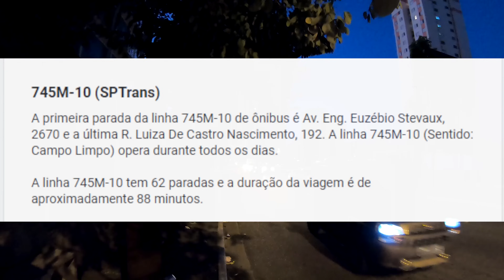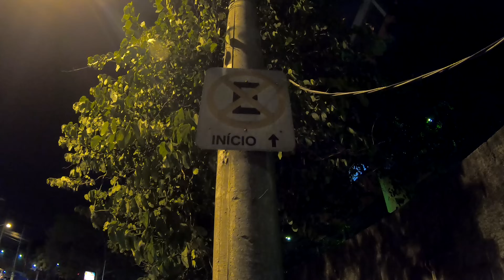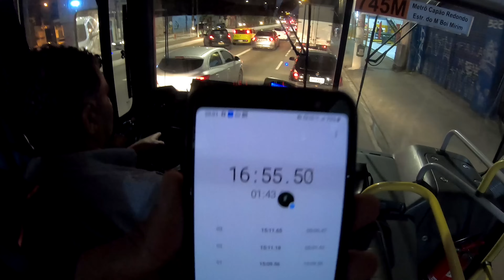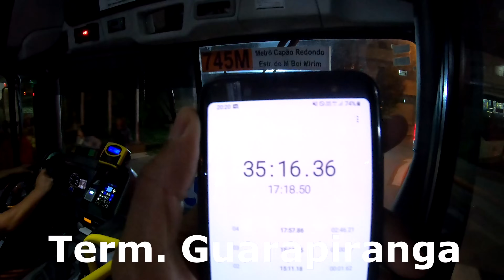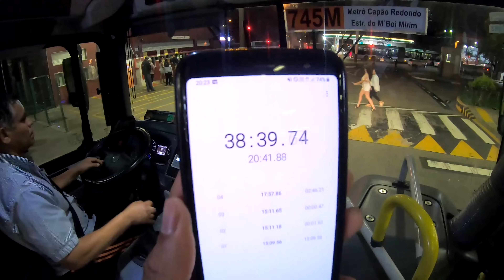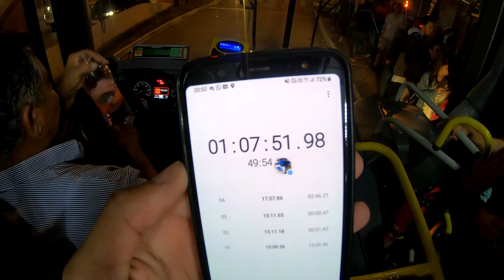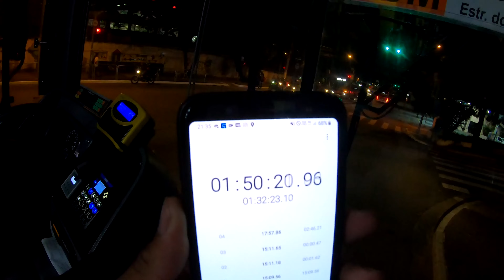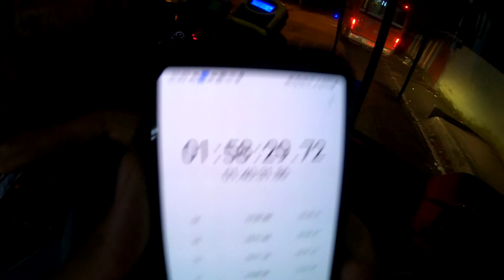VIAJAMOS em UMA das LINHAS MAIS LONGA de SÃO PAULO - 745m/10 Shop. Sp Market - Campo Limpo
Fui Conferi a Linha 745m/10 Shop. Sp Market - Campo Limpo, a bordo do ônibus CAIO Apache Vip IV, da Viação Transcap, o total do percurso deu 2h de viagem, pegamos muita lentidão no decorre da viagem, a viagem foi super tranquila, espero que vocês Curtão o video!!

Não é nossa intenção denegrir a imagem de ninguém. Se você aparece em algum dos nossos vídeos, e quer ser creditado ou até mesmo quer o seu vídeo removido, basta nos enviar um e-mail para , que tomaremos as providências. Por outro lado, se você quer aparecer no nosso canal, envie-nos seu vídeo para o mesmo e-mail.